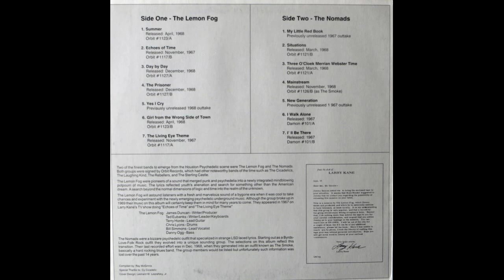The Lemon Fog & The Nomads - Three O'Clock Merrian Webster Time 1967-68 (Full Album Vinyl 1982)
A1 The Lemon Fog– Summer 0:00
A2 The Lemon Fog– Echoes Of Time 2:48
A3 The Lemon Fog– Day By Day 5:22
A4 The Lemon Fog– The Prisoner 8:46
A5 The Lemon Fog– Yes I Cry 12:22
A6 The Lemon Fog– Girl From The Wrong Side Of Town-14:30
A7 The Lemon Fog– The Living Eye Theme 17:34
B1 The Nomads – My Little Red Book 20:35
B2 The Nomads – Situations 22:40
B3 The Nomads – Three O'Clock Merrian Webster Time-25:34
B4 The Nomads – New Generation 29:05
B5 The Smoke – Mainstream 31:50
B6 The Nomads – I'll Be There 34:40
B7 The Nomads – I Walk Alone 37:12